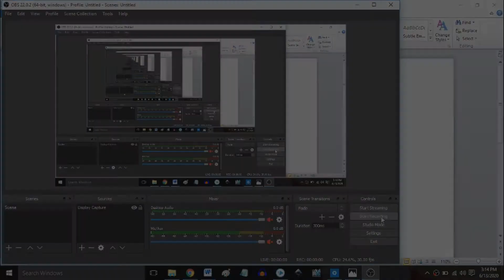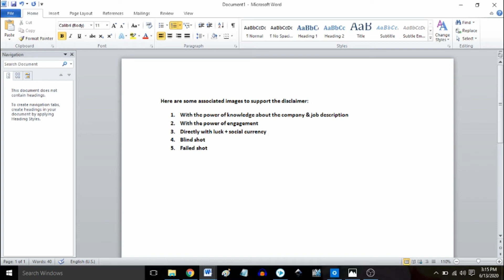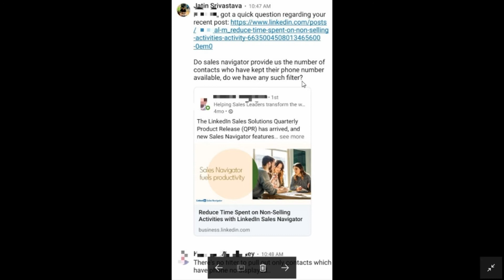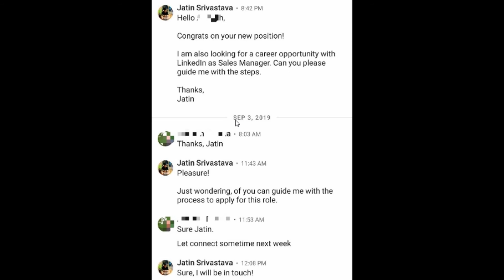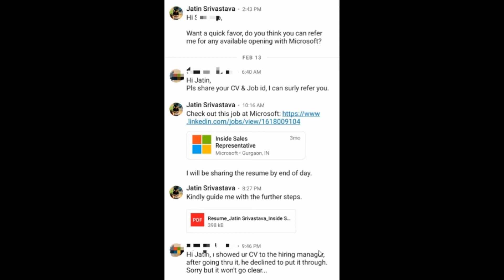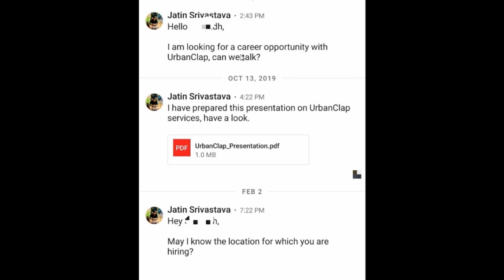LinkedIn Employee Referral From Amazon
As per the recent reports by JobVite, Leever.com, Glassdoor, and many other authenticated platforms have emphasized the impact of Employee Referral to get instant interview call from HRs

One out of every 6th candidate gets selected via employee referral.

In this video, I have shared my message conversations with employees of LinkedIn, Microsoft, UrbanClap, Onfido to get job referrals from employees.

Your one minute of engagement may help me buy bread & butter to eat.